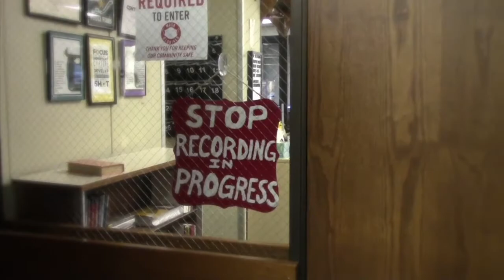12-2-2021 SVTV Thursday Report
Anchor: Savanah Reeves
Editor: Gage Golightley
Stories: Alyssa Boos